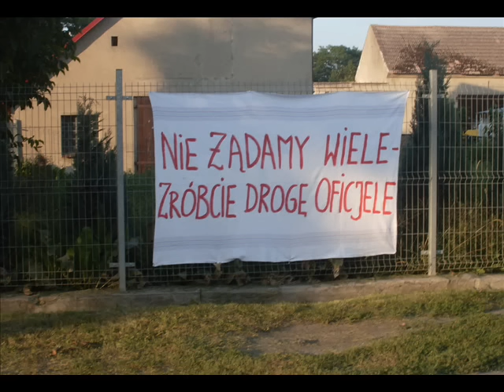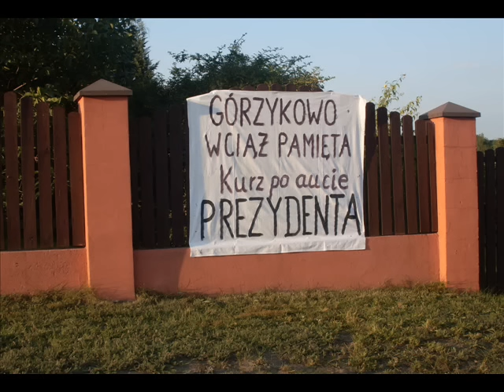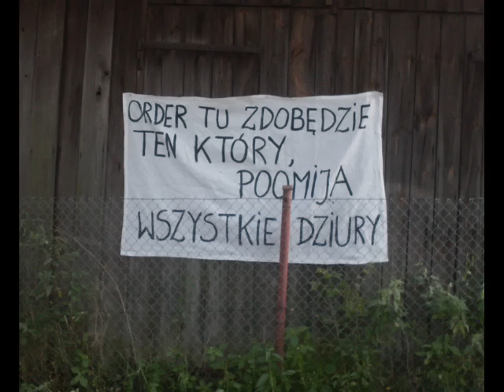PROTEST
Górzykowo 2016 - protest mieszkańców w sprawie drogi powiatowej i podjazdów gminnych.